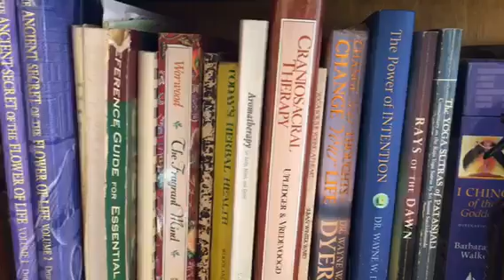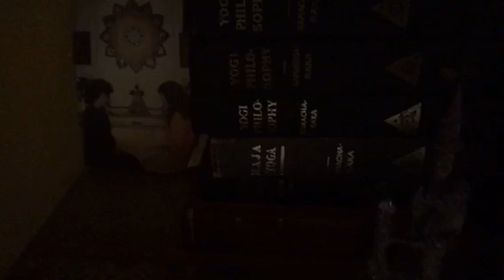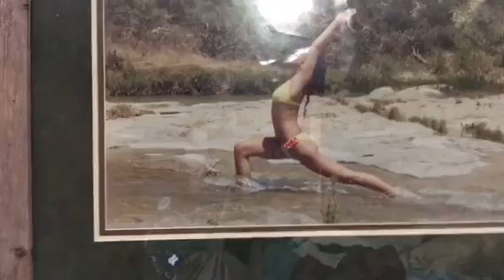Images of what Hurricane Harvey has done to our sanctuary, home and office.